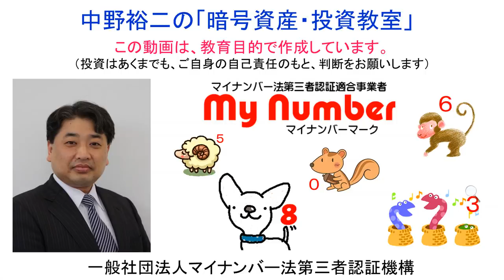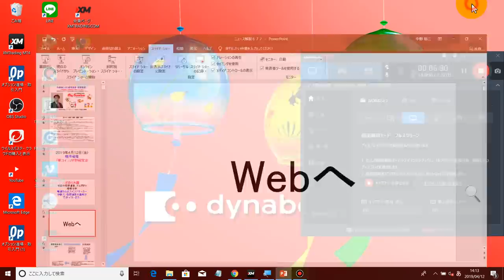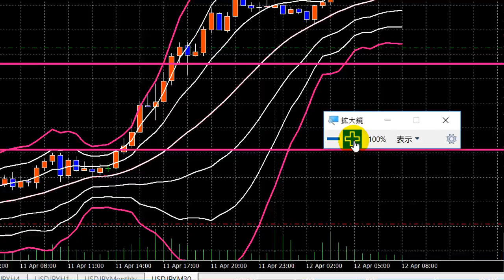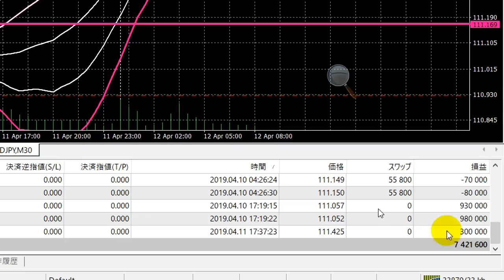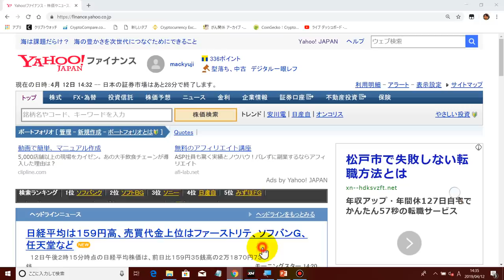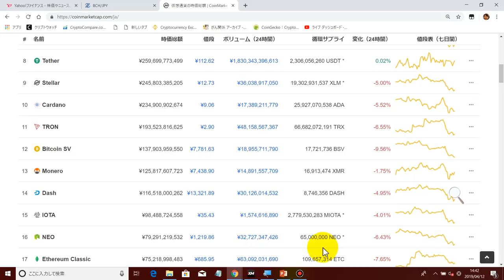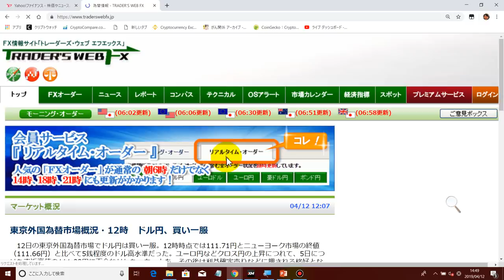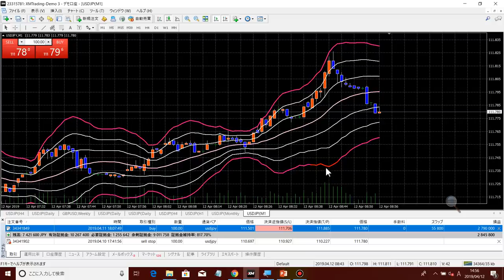2019-4-12【預金封鎖】は【２年間の出金制限】の後、【財産税の導入】と【新紙幣発行】と【旧札即日無効化】で完了します。【ビットコイン】は、【電通カルロスインジケータ】によって下がりました。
★【海外ＦＸ会社‹ＸＭ›】を始めたい人向けリンク

●●【ＸＭのリアル口座開設ページ（海外ＦＸ会社）】●●

●●【ＸＭのデモ口座開設ページ（海外ＦＸ会社）】●●

●●【ＭＴ４／ＭＴ５のダウンロードページ（海外ＦＸ会社）】●●

★【海外ＦＸ会社‹ＸＭ›のアフェリエイト】を始めたい人向けリンク

　松戸支店
　（普通）０２７４９２５

◆ラインペイ
mynumbermark

0x70ac43AA4eC12cBe7DE758395ca17A35088E0e6F

◆「仮想通貨関係FAQ」の公表について

　・携帯電話（ＡＵ）：０９０－１２１８－１５０４（相談無料）。
　・ＬＩＮＥ：mynumbermark（相談無料）。
　・直接訪問（仮想通貨取引所の口座開設や操作方法説明、相談事）：日当１万円＋往復交通費。

36yKp5SisjDgHdvo9RsHw1JUQEcVSZftZs

0x70ac43AA4eC12cBe7DE758395ca17A35088E0e6F

MTisCG4KqV28TKNJWeyUDnsYTSKDepRoku

33vb155jfiFEikRGaHn6N2oAqwM4L2Hc9c

PTyRCwg6RmfHMuYG3jSRNtTBFr85sGTQsY

 rEb8TK3gBgk5auZkwc6sHnwrGVJH8DuaLh
★XRP入金タグ（リップル入金タグ）
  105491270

  NC64UFOWRO6AVMWFV2BFX2NT6W2GURK2EOX6FFMZ
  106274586